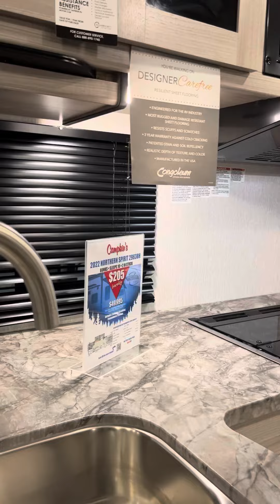RV Show 2022